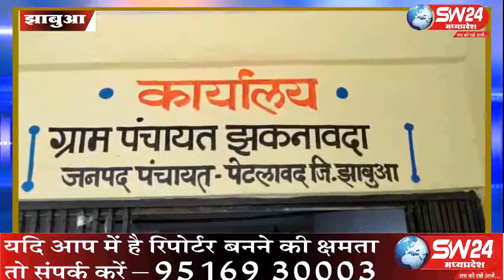sw24news zhaknawad 20.05.2019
झाबुआ जिले के ग्रामो में पेय जल की समस्या को लेकर ग्रामीण महिलाओं में आक्रोश देखने को मिला । सेकड़ो की तादात में महिलाऐं इकट्ठा होकर ग्राम पंचायत झकनावदा का घेराव किया